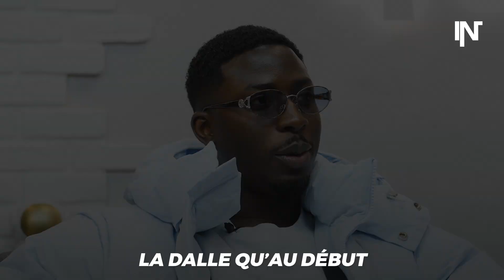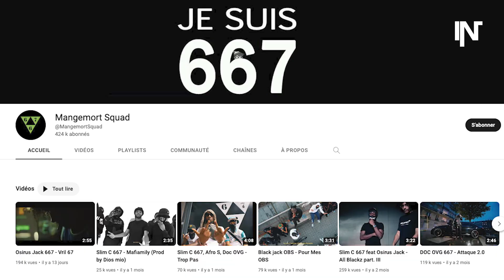NORSACCE, la science du marathon | INTERVIEW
Quelques semaines après la sortie de “Propaganda”, son premier album, Norsacce revient sur cet opus. L’occasion de dresser un bilan de cette première partie de carrière, de l’influence laissée par le 667 à son amour de la scène.